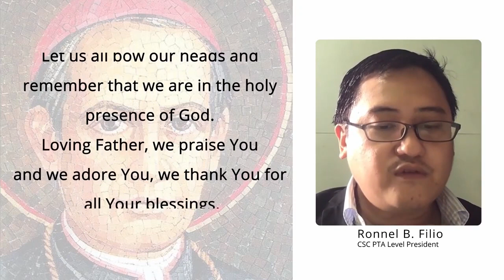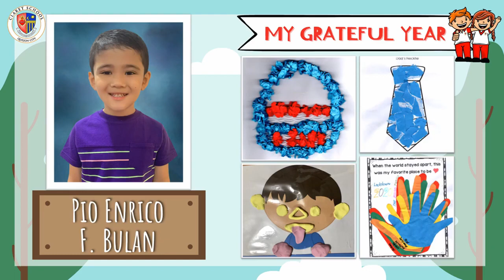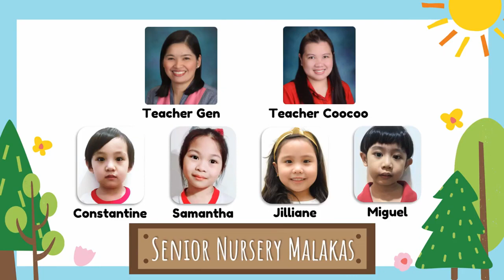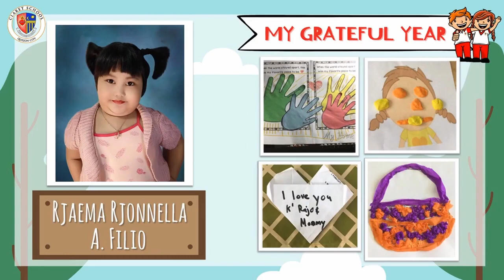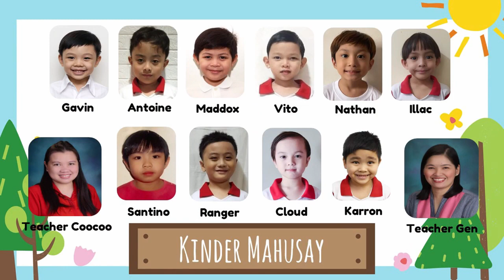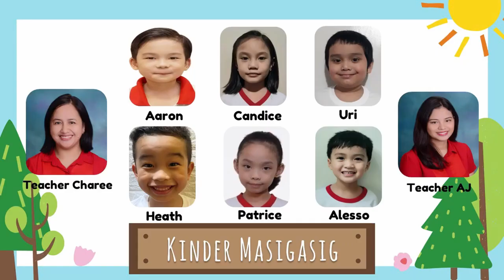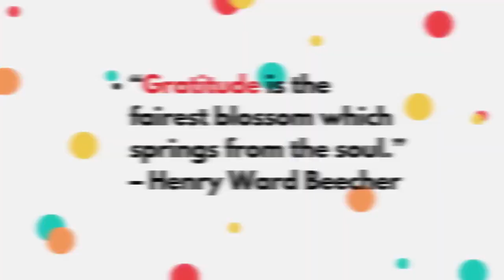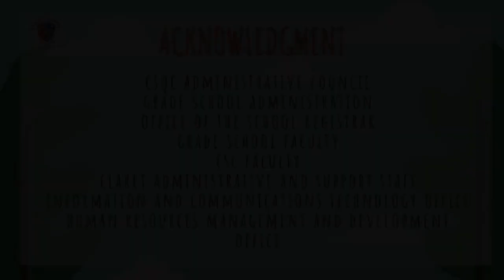CSC Virtual Moving Up SY 2020-2021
The information contained in this video, including those in its attachments, is confidential and may contain copyrighted material. In compliance to the Data Privacy Law, parental consent was sought for the inclusion of all the information contained herein. Any error in transmission does not constitute a waiver of any confidentiality, privilege or copyright in respect of information contained in the video or attachment. Any unauthorized dissemination, copying, use or disclosure of information contained herein is STRICTLY PROHIBITED and ILLEGAL.